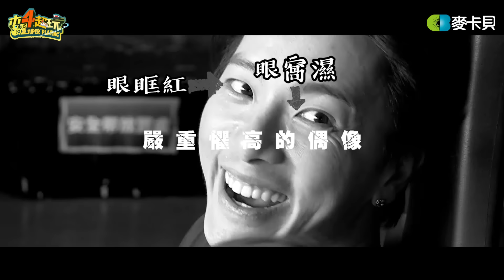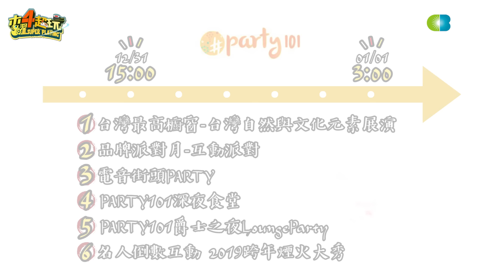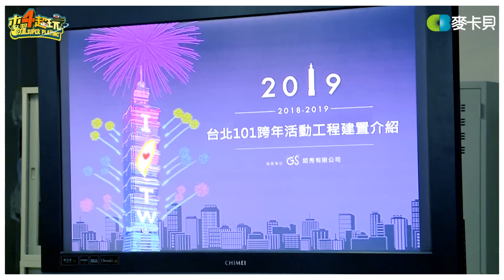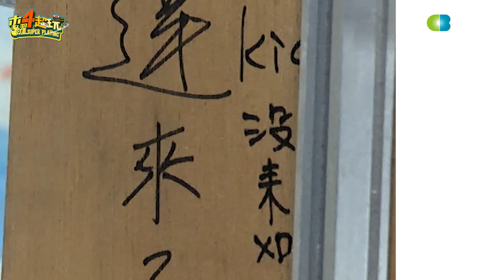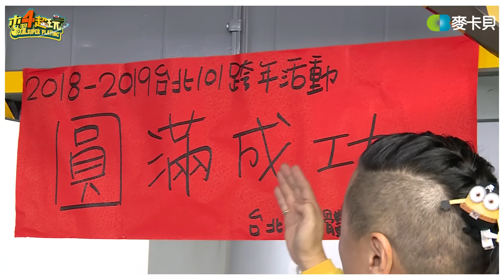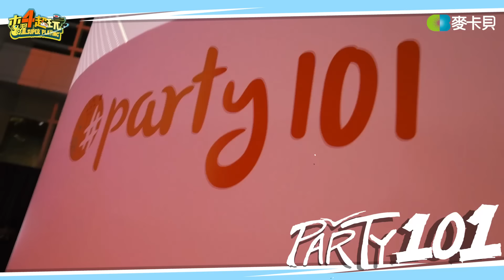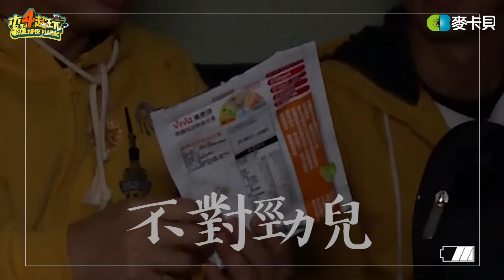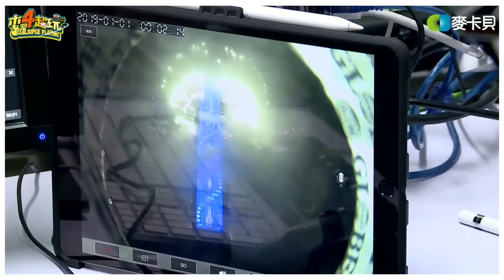《一日系列第九十一集》跨年又來101打工!!打工仔邰哥帶著坤達跟溫妮泱泱來放煙火啦!!!-一日101煙火員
主持人：邰智源丶坤達丶溫妮丶泱泱

手機APP用戶請至play商店及app store搜尋下載「麥卡貝網路電視」
開播前都會通知，讓您不會錯過任何一集!